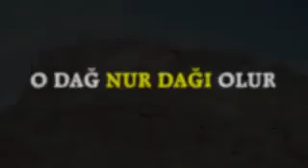Kuran bir şehre inerse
Mustafa Özcan Güneşdoğdu - Harika bir anlatım Harika bir tasvir